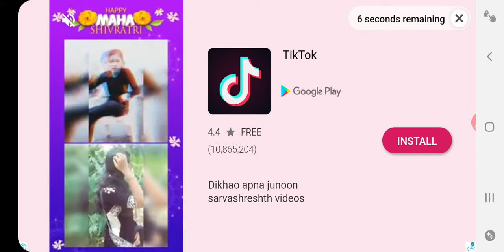My oasis /hindi gameplay by fire tv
Just chill🥶🥶🥶🥶🥶🥶😁🍅🥦🥦🍅🍅